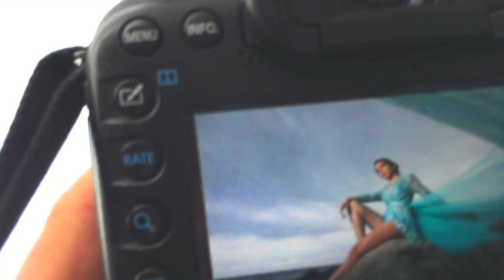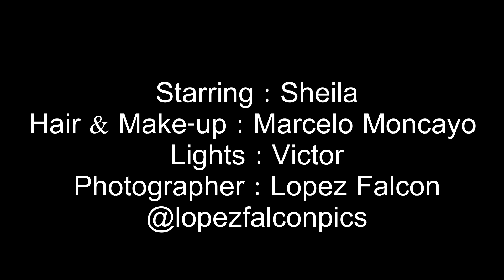Quinces Little River Studios The Secret Gardens & Miami Beach by Lopez Falcon Quinceanera Pictures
Best Quinceanera Ideas Quinces Photography Video & Dresses in Miami Lopez Falcon Quince Photo Studio Sweet 15 Años Quinceañera Photo Shoots
As seen on TV Show MTV Quinceañera Reality Show Serie : Quiero Mis Quince . Quince Photography Miami Quinceañera Dresses  .

Una sesion de fotos de 15 anos en Little Rriver Studios y en The Secret Gardens  utilizamos una bella Laguna con peces sentada en Un Arco Con Flores , un Vestido de quince de cola Blanca que Flotaba en el lago y una  canoa con Frutas .

. Secret Gardens es una Impresionante Villa en Redlands Homestead Fl United States atendida por Blanca Doyle .

Despues una bella tarde en Miami Beach & key Biscayne fueron el escenario de otra sesion de fotos de Quince en Miami con un barco cortesia de Mi Vintage .
A Fifteen Photo shoot With Canoe ademas de estas Locaciones Puede Utilizar : Villa Vizcaya Estates The Cruz Building Biltmore hotel & Biltmore States Villa Toscana Miami & a Sweet 15 Photo Session in a beautiful lagoon with fish and canoe
Secret Gardens is an impressive villa in Homestead Fl United States served by Blanca Doyle.
Mezclar el elegante estilo de los vestidos clasicos de Quinceanera en Miami con locaciones naturales fue una bella Idea de Lopez Falcon Quinces Photography  en este Behind The Scenes Quinceanera Video
Lopez Falcon Quinces Photography in Miami is the website that other Sweet 15 photo studios in Miami visit to copy Images Dresses , ideas , locations and concepts For Quinceanera Shows Magazines & Quince photo shoots .

The original images were thought of and created here;

Lopez Falcon

Photographer for Quinceaneras Photo Shoot Quince Dresses Party & Locations in Miami Florida USA